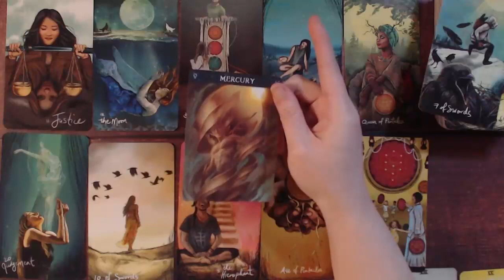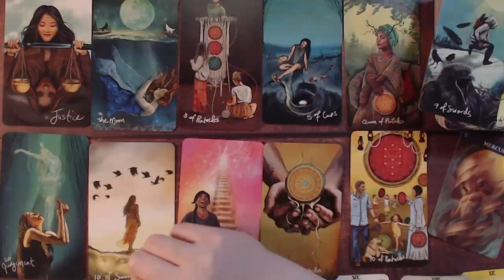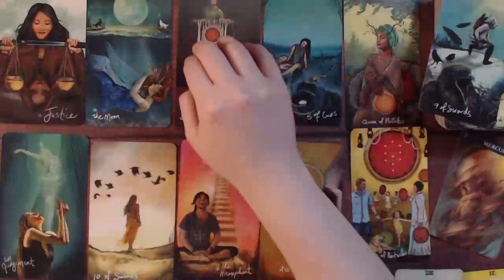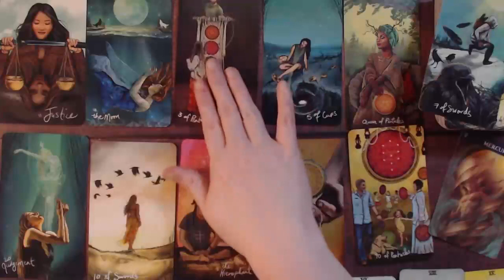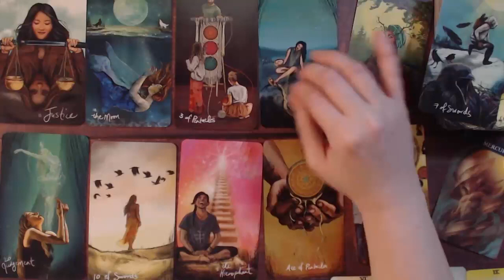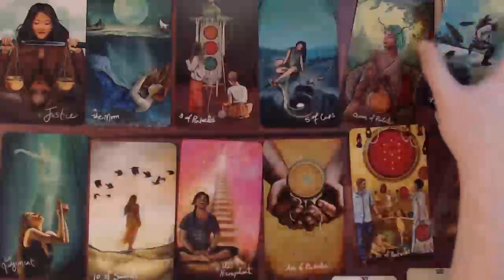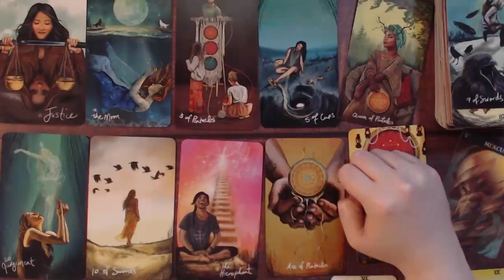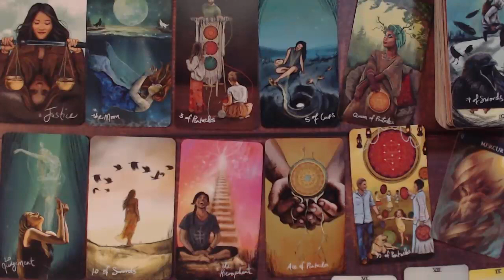I bet I could shock you about this